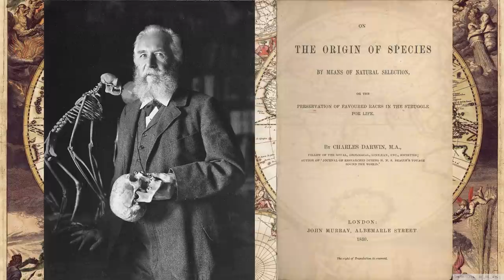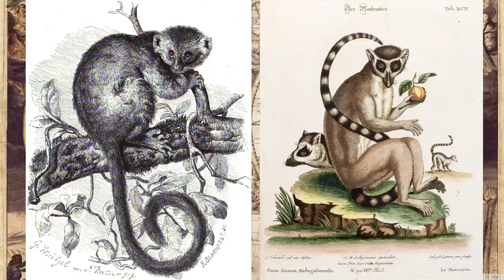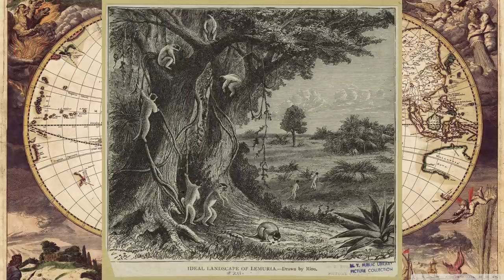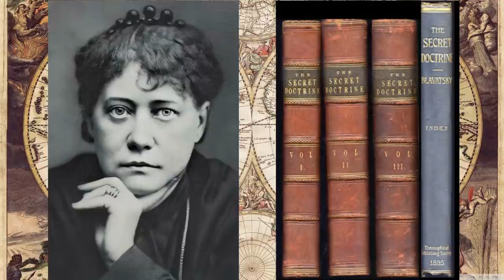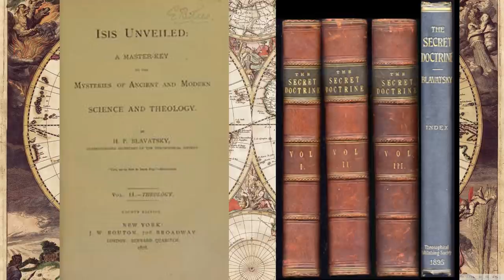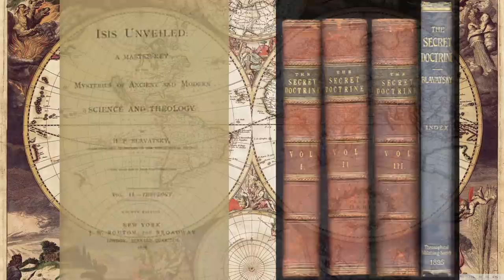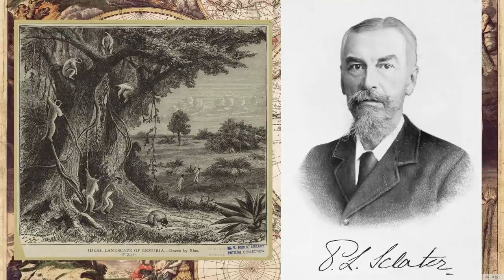Lemuria: Von der Wissenschaft zum Mythos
Künstler und Bildquellen:
John Collier - "Charles Darwin"(1883)
Michelangelo - "Sündenfall und Vertreibung aus dem Paradies"(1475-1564)

Quellen:
- Stefan Wogawa. Ernst Haeckel und der hypothetische Urkontinent Lemuria. Eobanus Verlag, 2015

00:00 Lemuria
01:33 Lemuria in der Wissenschaft
16:47 Lemuria im Okkultismus